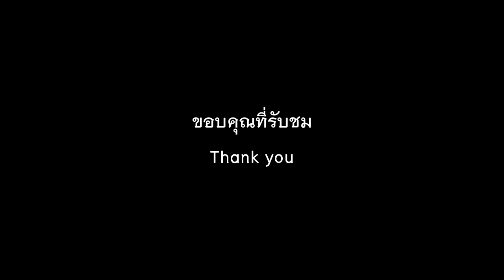อัดเสียงแบบใช้smalltalkและไม่ใช้smalltalk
ฝึกการใช้งานมือถือกับsmalltalk ระหว่างรอจัดซื้อไมค์สำหรับ สมาร์ทโฟน รุ่นดี ๆ เนื่องจากกำลังพัฒนาช่องเพื่อทำVlog ช่วงนี้ขออนุญาตใช้อุปกรณ์ที่พอหาได้ก่อนนะครับช่วงนี้งบน้อย